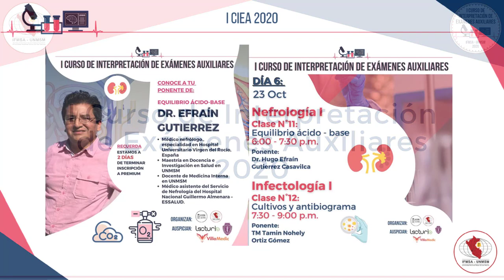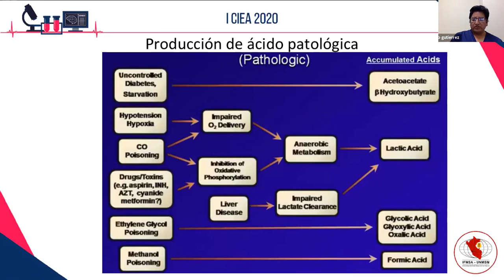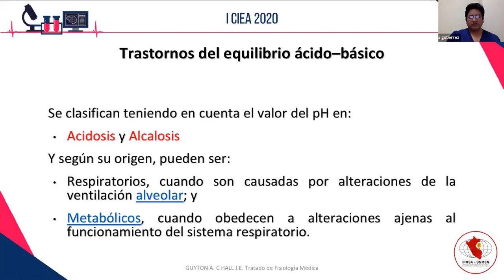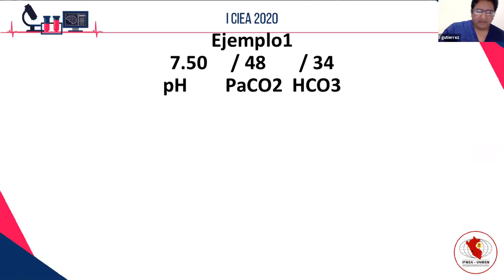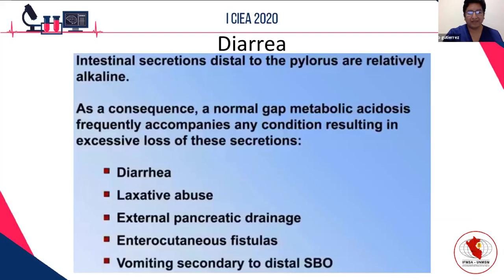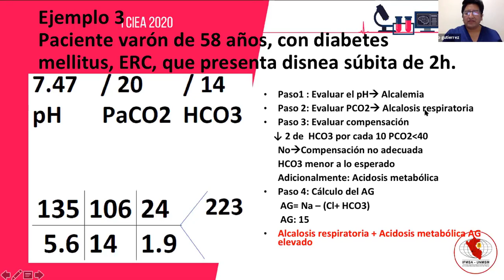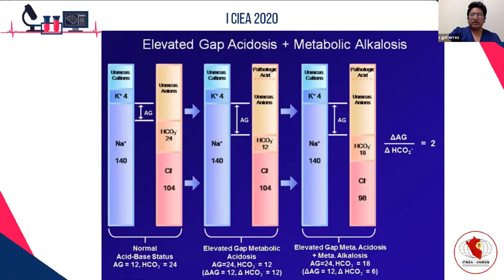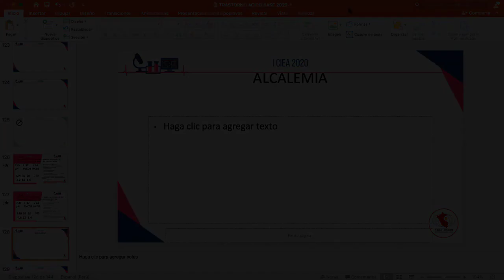EQUILIBRIO ÁCIDO BASE | Curso de Interpretación de Exámenes Auxiliares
CANAL VIDEOTECA MÉDICA